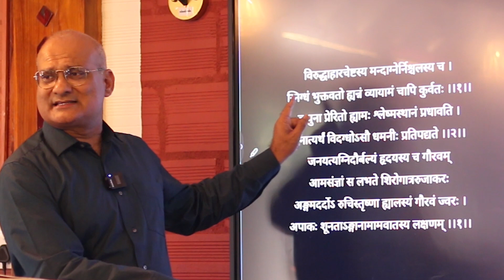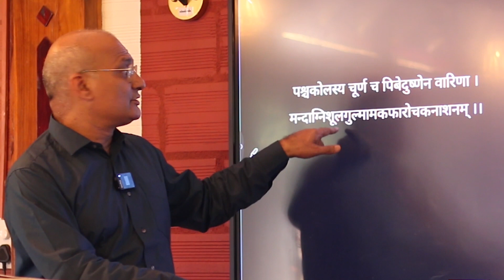बहुरोग निवारक दिव्य जल- “Magical Meditated Water”